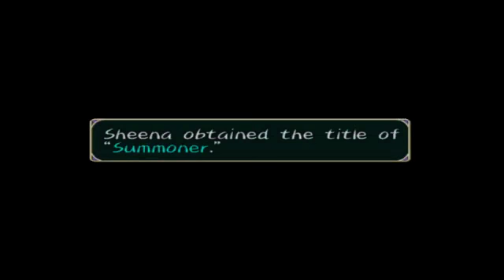TALES OF SYMPHONIA PART 43- PACT WITH VOLT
SHEENA MAKES A PACT WITH VOLT IN THE TEMPLE OF LIGHTING.